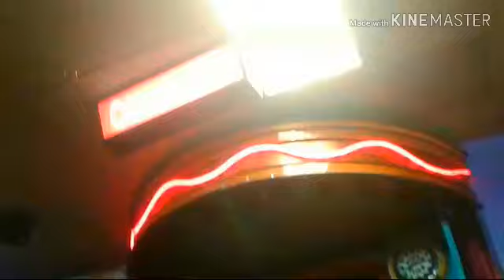Summer 2019 Segment 3(Play all u can play)ll Crystal Lake, IL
No rockin robot

Originally Filmed: 8/24/19